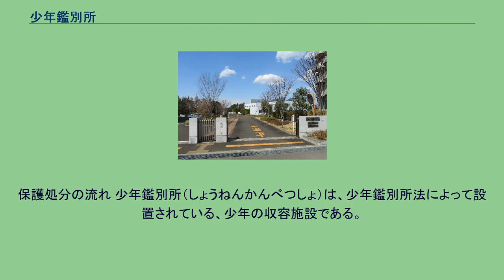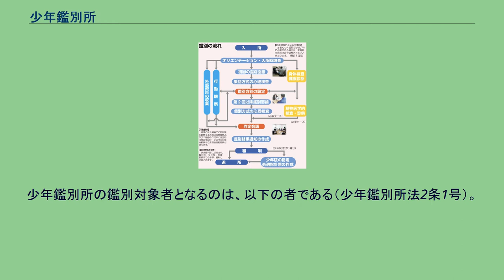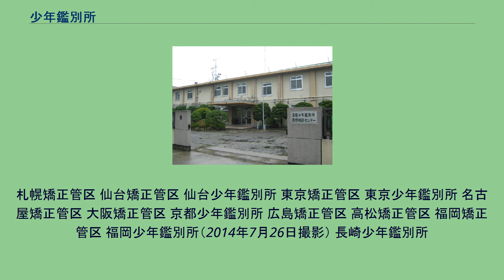少年鑑別所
保護処分の流れ 少年鑑別所（しょうねんかんべつしょ）は、少年鑑別所法によって設置されている、少年の収容施設である。
主に家庭裁判所の観護措置決定により送致された少年を収容し、医学、心理学、社会学、教育学等の専門知識に基づいて、資質及び環境の調査を行う。
鑑別所（かんべつしょ）とも言う。
少年鑑別所は、少年鑑別所法に基づき設置された、法務大臣（法務省矯正局）の所管に属する施設であり、後述の一覧に記載した日本全国の52箇所（分所1箇所を含む）に設置されている。
少年鑑別所が行う事務は、次に掲げるものである（少年鑑別所法3条）。
鑑別とは、医学、心理学、教育学、社会学その他の専門的知識及び技術に基づき、鑑別対象者について、その非行又は犯罪に影響を及ぼした資質上及び環境上問題となる事情を明らかにした上、その事情の改善に寄与するため、その者の処遇に資する適切な指針を示すものである（少年鑑別所法16条1項）。
鑑別は心理学の専門知識を持つ法務技官がおもに行う。
少年鑑別所の鑑別対象者となるのは、以下の者である（少年鑑別所法2条1号）。
少年鑑別所は、原則として各家庭裁判所に対応して設置されているが、例外として、東京家庭裁判所管内に東京西少年鑑別所が設置されており（少年院及び少年鑑別所組織規則12条、別表第3）、また、福岡家庭裁判所管内には、福岡少年鑑別所の分所として小倉少年鑑別支所が設けられている（同規則18条、別表第4）。
一部の家庭裁判所に対応する少年鑑別所においては、支所への格下げがなされるようになった。
札幌矯正管区 仙台矯正管区 仙台少年鑑別所 東京矯正管区 東京少年鑑別所 名古屋矯正管区 大阪矯正管区 京都少年鑑別所 広島矯正管区 高松矯正管区 福岡矯正管区 福岡少年鑑別所（2014年7月26日撮影） 長崎少年鑑別所